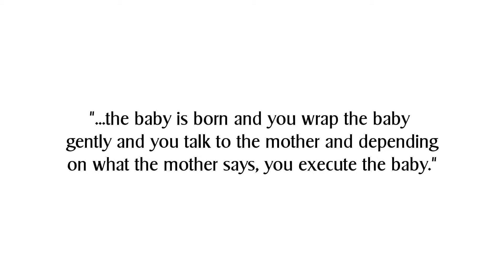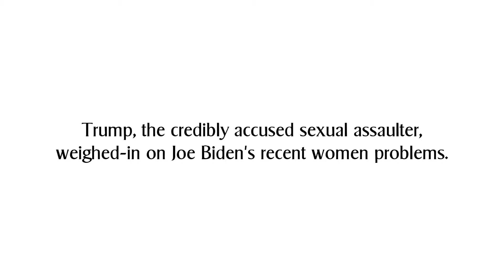WomenStepUp.org - Trump's Crazed Mad Hatter Comments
President Trump hit the low notes with his National Republican Congressional Committee speech in DC this week. It is yet another example of Trump's deranged mind and bizarre worldview. Trump is an unhinged, dangerous leader. Stop the autocratic madness. Demand the full Mueller Report. Resist. Get out the vote.